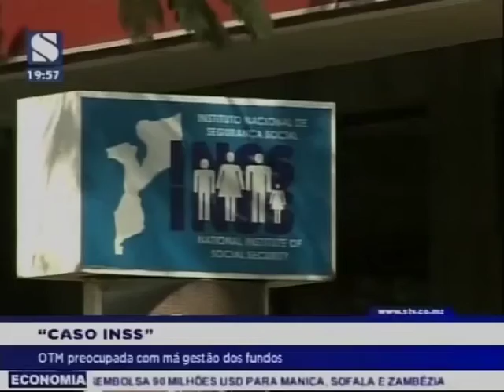OTM preocupada com má gestão dos fundos do INSS